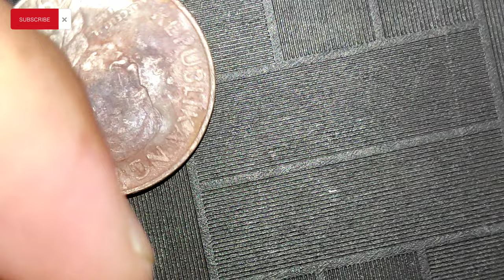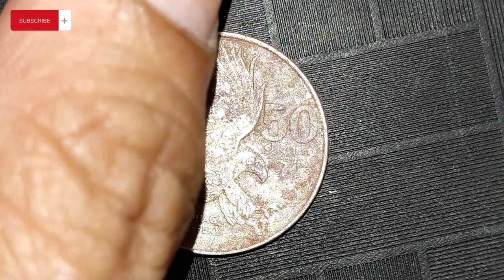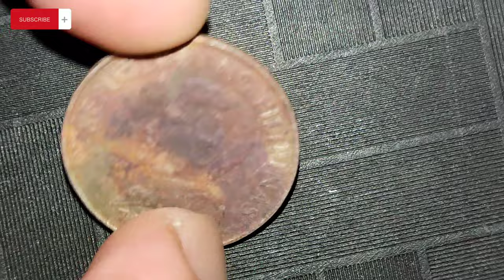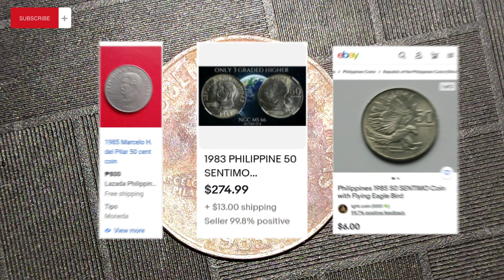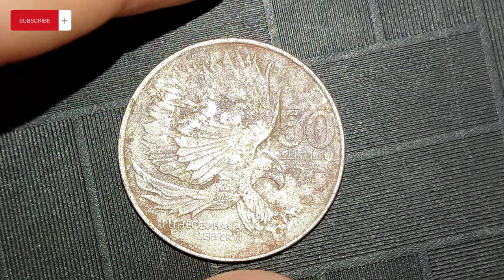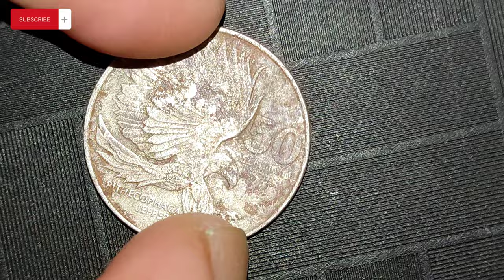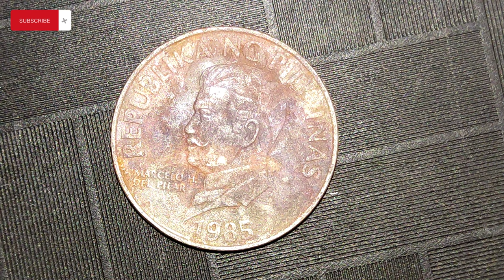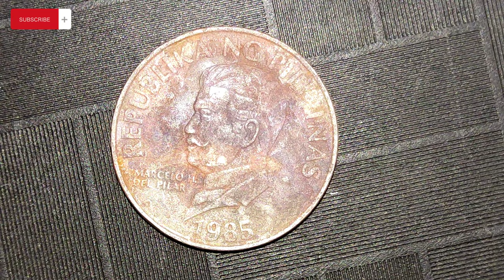Philippine 1985 50 Sentimo Coin | Price Review